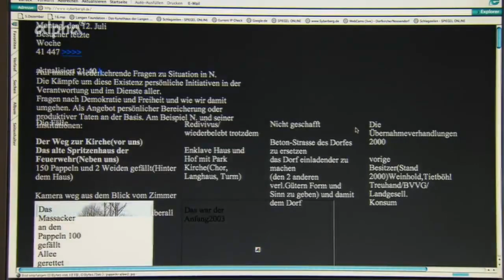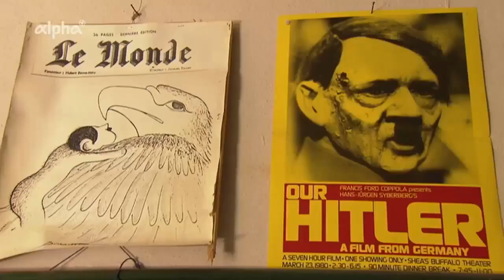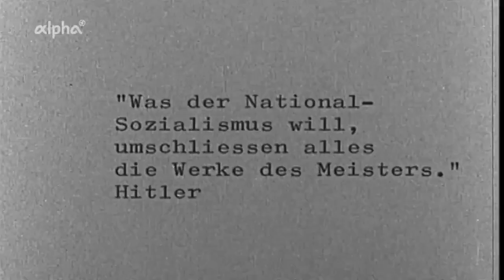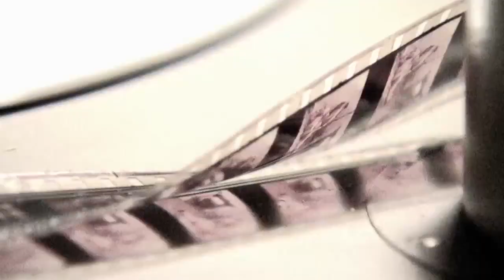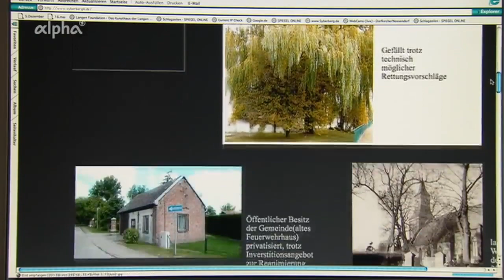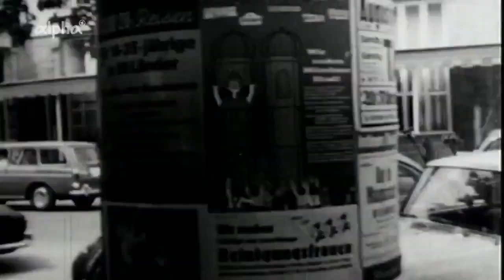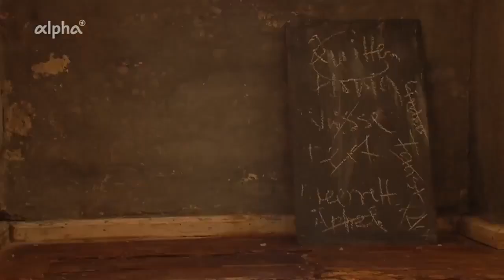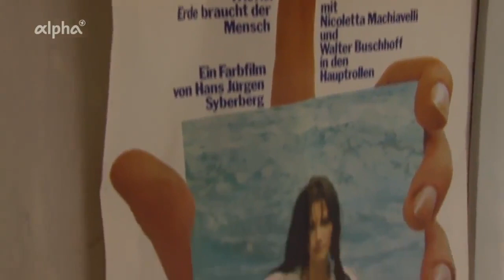Winifred Wagner und die Geschichte des Hauses Wahnfried 1975 Hans Jürgen Syberberg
Kein deutscher Regisseur der Nachkriegszeit hat so zu polarisieren verstanden wie Hans-Jürgen Syberberg. Der Filmemacher Syberberg hat die Mythen und .

Ausschnitt: Das große Interesse der Allgemeinheit scheint sich immer wieder auf unser Verhältnis zu Hitler zu konzentrieren. Der ganze Film auf DVD bei .

stelle aus einer fernsehreportage über hans jürgen syberberg.

Y llegó uno, que sabía que cuánto mayor es el sacrificio, mayor es el Dios. Y sabía que en el altar de la fe, se exigen sacrificios cruentos y los bienes sagrados .